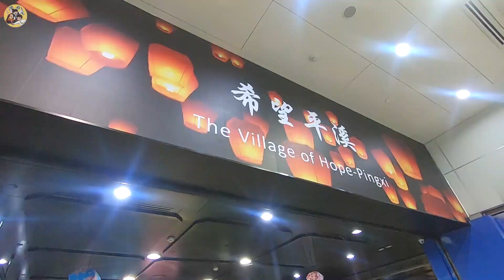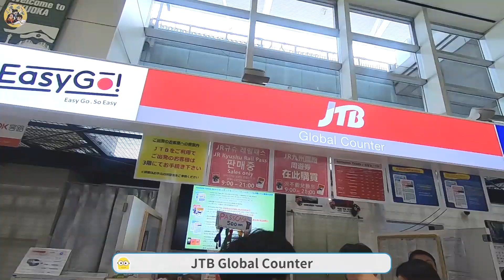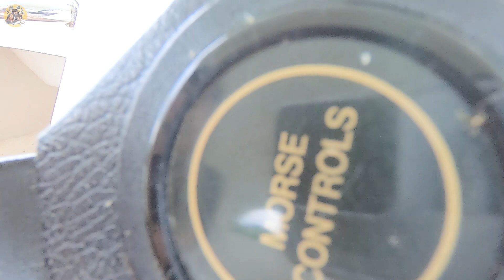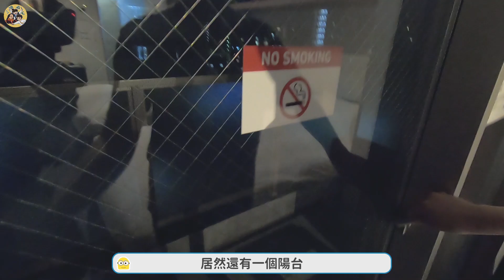【福岡vlog】 6天5夜小資旅行Day1_大濠公園/福岡城/櫛田神社/cp值爆高hotel｜麻瓜出遊🚗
麻瓜新單元─麻瓜出遊來啦！🎊
第一次的出遊，方薆跟小兵帶大家來到日本福岡🇯🇵🇯🇵🇯🇵
﹝方妤因重要比賽無法出席，幫QQ﹞
﹝💁‍♀️此次行程無任何業配﹞

在出國前我們精打細算，設計出了一個6天5夜的小資旅行！💲💲💲
Day1的行程好玩，還不用付任何門票錢哦～👌
而且還要推薦大家一間CP值超爆高的hotel！💛
﹝做了三天的分析後精選出來的哦哦哦哦﹞
計畫要去福岡玩的人，快點收藏起來！